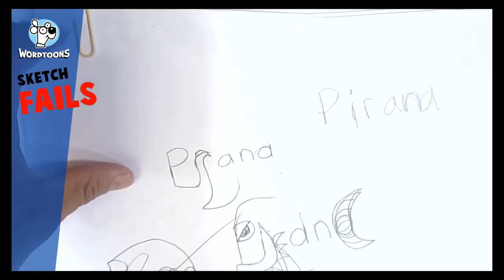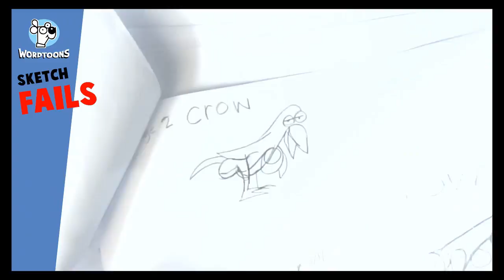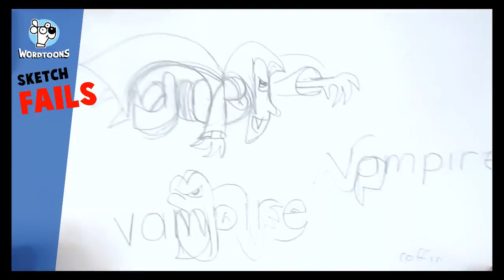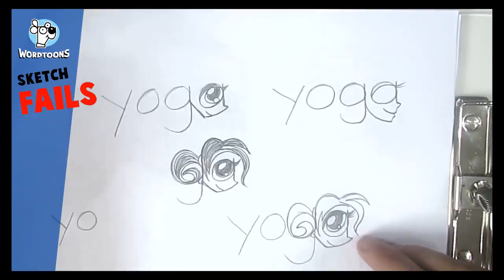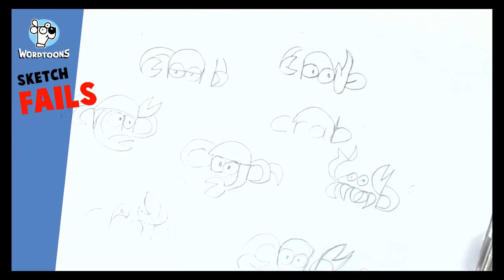Wordtoon FAILS - Sketch Collection of Words that DON'T work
Wordtoon FAILS - Sketch Collection of Words that DON'T work.  Wayne the Wordtoons Guy shows a collection of sketchs for wordtoons that just did not work out. The funny cartoon sketches are attempts to the words into cartoons. Some almost work but were not inspiring enough to keep working on. Although there also some wordtoon WIN sketches as well and you can see the difference between words that work out very easily and others that take a bit of extra work.

The wordtoon sketches of funny cartoon characters starts with the  3 pages of doodling work on the eagle Wordtoon and how it almost works in many ways but each versions seems to have odd spots that are just too difficult to resolve as a Wordtoon.  Next is a single page of sketches for the word pirana. Nothing really worked except the face and the tail but from there it was left. Then the word crow has about 5 pages and full sketch cartoons trying to make the cartoon character of a crow but they all just end up not  being able to make all the words apart of the drawing. Wayne was inspired by the Mantis character out of Kung Fu panda and then also seeing a youtube video of a praying mantis fighting a cat so he tried to make mantis into a wordtoon. One page has the two sketches of this attempt and again this is close but just didn’t seem to be right.
Next was a doodle trying to turn the word Angry birds into the angry bird cartoon game characters but this was not very successful and left. After the angry birds sketch is two funny drawings of the word cricket turned into a cartoon cricket but it is an awkward piece of art and was also left. The final fail shown is of 3 pages for the word vampire which tries to make the word firstly into just a vampire, then a bat changing into a vampire and then a vampire attacking someone. None of these really made it to a full Wordtoon. Wayne will continue to work on Vampire but at this stage it is a failed effort.

Wordtoons are always a process of trial and error and so most of the cartoon picutres take several to many and sometimes even hundreds of failed attempts until they become a good wordtoon. Although there are plenty of times were are word just seems to become a good cartoon and so Wayne shows three examples of these. The Yoga into an Anime girl wordtoon, the rhino wordtoons and the crab wordtoon.
And thank you a big bowl of nachos for slapping the LIKE button, commenting and SHARING  
I design the Wordtoons so that anyone can be able to draw cool cartoons , plus it’s like a magic trick or puzzle to  see how the word can change into the cartoon of what it says.
Easy…I mean really EASY step by step drawing lessons.
★Learn other languages through drawing them into what they mean. People get a real buzz from seeing the word disappear and the cartoon come alive. Learn some and practice and you can do a cartoon show anywhere anytime!
★Use drawing to learn and remember things and help you study because SCIENCE and BRAINS !
Learn to draw simple words like dog, cat, fish and cow into what they say….But here on youtube we level up and with step by step tutorials you can draw Wordtoons for Batman, The Joker, a mermaid, a  rhino
And other words even I thought were not possible like, beach, sing, plane, boat, worm, shark, pirate and giraffe.
★Nametoons: turning youtube user’s names into cartoons. I never know what it will turn out to be but by using the letters of the name.

★★★Wordtoons for Teachers : Wordtoons are already used by hundreds of teachers from all over the world including International educational trainers and award winning Teachers. Excite your class today by downloading any of the Wordtoon products including ebooks and PPT slides to instantly engage your students. Wordtoons.com/shop.
“Wordtoons – simply the best new idea  in teaching in 20 years!” ( Dr Rich Allen )
“Wayne has created one of my favorite teaching tools! ( Dr Danny Brassell )
“My students LOVE wordtoons!! They work hard for me and are always hoping for a wordtoon at
the end of a lesson!!”
Rebecca H.

Wordtoons.com/shop.

 Remember, Eat More Fruit :)